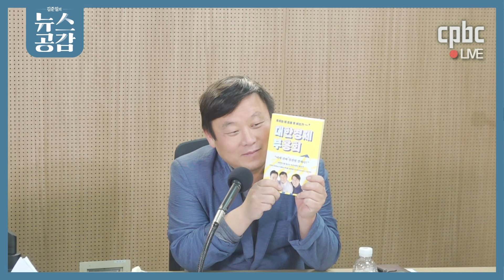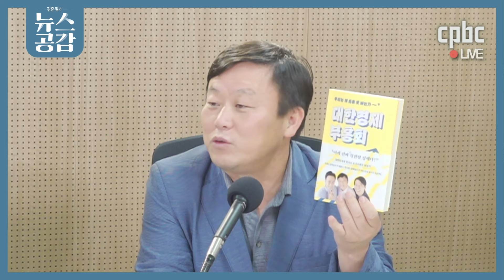| 박시동 & 안진걸 | "하방 위험 크다"...IMF, 경제성장률 하향 조정 | 공감칼럼_제철경제 [김준일의 뉴스공감]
11/21 (목) [공감칼럼_제철경제] "하방 위험 크다"...IMF, 경제성장률 하향 조정

○ 방송 : CPBC 라디오 '김준일의 뉴스공감'

○ 진행 : 김준일 앵커

○ 출연 : 박시동 경제평론가, 안진걸 민생경제연구소 소장

후원문의, 매일미사 지향 신청 : 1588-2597
카카오톡 플러스친구 : cpbc TV